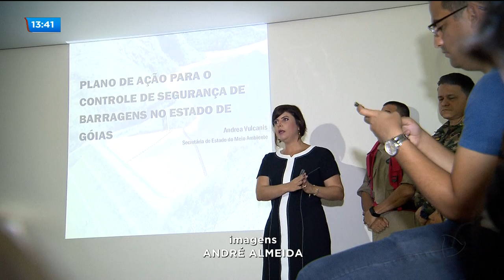FORÇA-TAREFA VAI MAPEAR 9 MIL BARRAGENS EM GOIÁS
Uma força tarefa formada pela secretaria de meio ambiente, corpo de bombeiros e PM ambiental vai mapear cerca de 9 mil barragens aqui em Goiás. O objetivo é prevenir rompimentos como o de Brumadinho, em Minas Gerais.